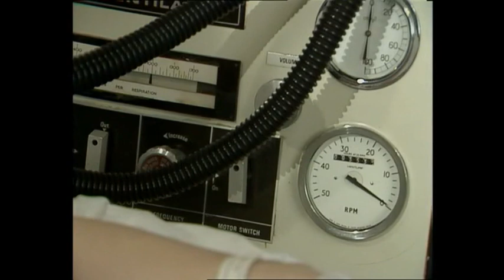Casualty - Series 3, Episode 8 - Living Memories - Brian Capron's Parts.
Brian Capron's parts as Peter, the medical registrar in Casualty - Series 3, Episode 8 - Living Memories.

**Warnings for mild amounts of blood, no vomit.**